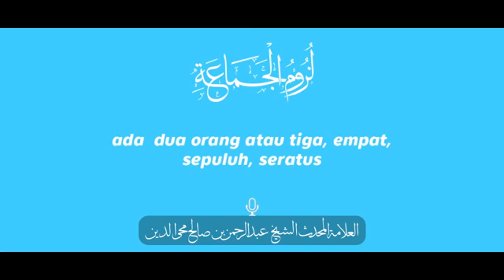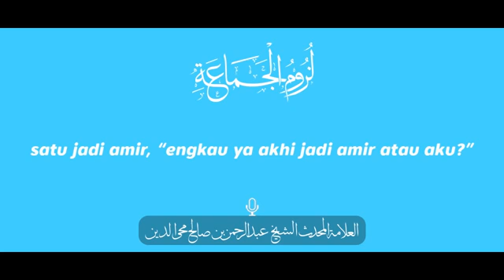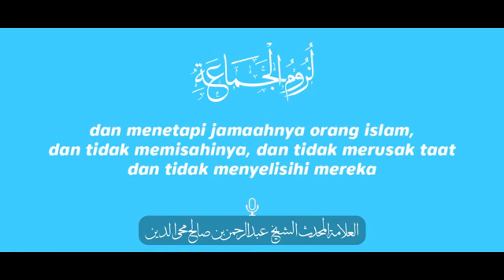Dalil menetapi jamaah😁👌